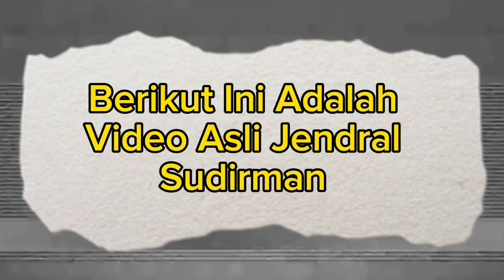KETANGGUHAN SANG JENDRAL SUDIRMAN MESKI SAKIT TETAP BERPERANG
SALAM JASMERAH🇲🇨